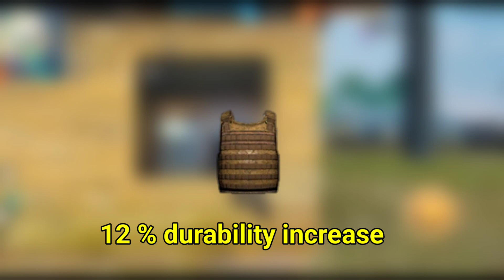Homer Character Combination || New Homer Character Skill Combination || New Character Ability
new homer character combination
homer character ability
new homer skill combination
new homer best skill combination
new character ability
best character combination with homer
best skill combination with homer
new character combination
ff new character combination
ff new character ability
free fire new character ability
new homer character ability test
new character home combination
new character homer in free fire

credit 👉 rtd gamer